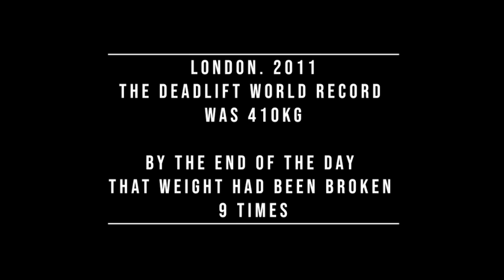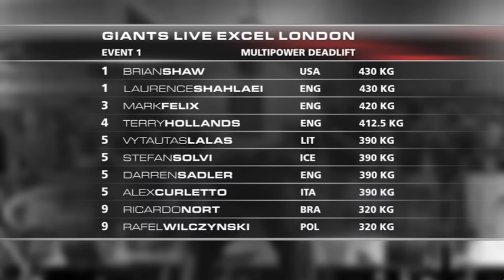DEADLIFT WORLD RECORD Brian SHAW helps smash it 9 Times!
London 2011 - a Maximum Deadlift Contest (rising bar) to break the world record - and at the start of the day the DEADLIFT WR was 410kg.

By the end of the day that weight had been SMASHED 9 TIMES!

All the Deadlift GREATS of that year were there. FELIX, HOLLANDS, SHAHLAEI...

And BRIAN SHAW!

SHAW would win his 1st WORLD'S STRONGEST MAN TITLE later that year.

Watch STRONGMAN HISTORY!

Giants Live -  London ExCel Arena, 2011